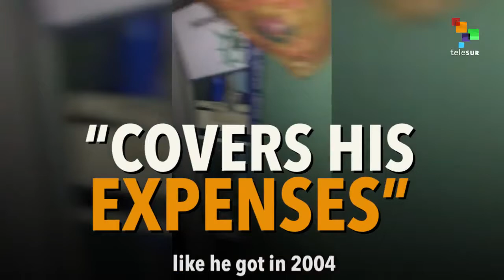People Can't Evacuate in Florida Due to a “Semi Private Road”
This Florida man refused to let people use his road until he was compensated by the county.